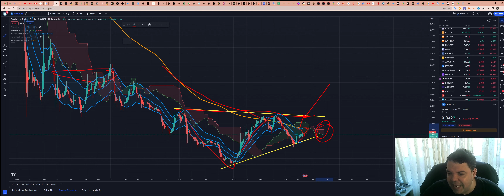Cardano (ADA) - Análise de hoje, 20/03/2023!